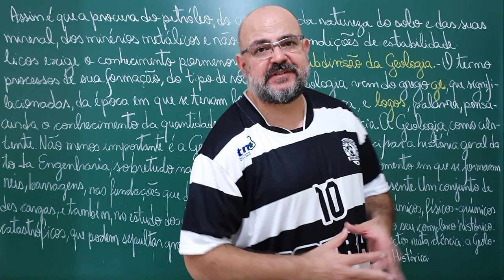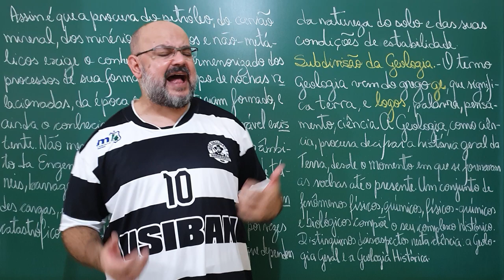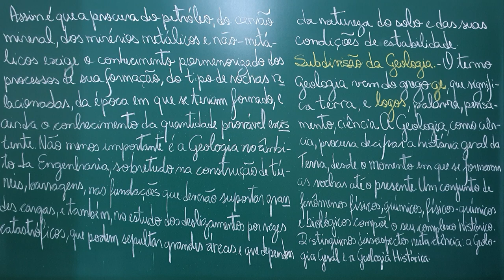Geologia Geral: Aula 4 (Subdivisão e histórico da geologia III)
# CV # Oceania Trabalhamos a importância e aplicações da geologia e apresentamos sua primeira subdivisão.

Fonte:
- "Geologia Geral" por Viktor Leinz e Sérgio Estanislau do Amaral, Companhia Editora Nacional;
- "Geologia Geral" por José Henrique Popp, Livros Técnicos e Científicos Editora S.A.